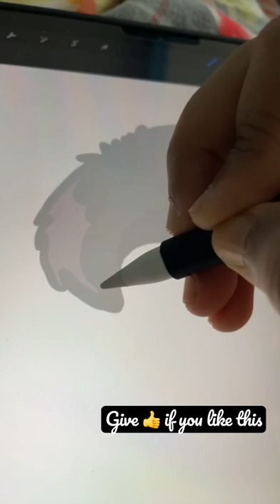Cute Panda Drawing on Ipad | Digital Art | Digital Painting | Digital illustration